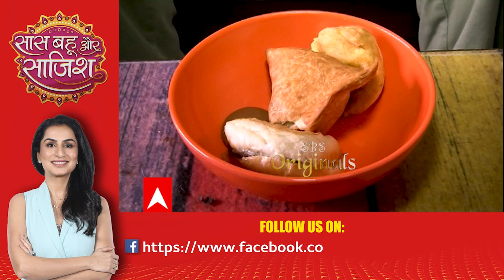A SPECIAL day with Sharad Malhotra | SBS Originals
Sharad Malhotra is an Indian actor who is most known for his work in Hindi television and films. In 2004, he made his acting debut in Princess Dollie Aur Uska Magic Bag, playing Prince Goldy. In Banoo Main Teri Dulhann, he played the lead part of Sagarpratap Singh, which was his first major role. Also, he played an iconic role in Bharat Ka Veer Putra Maharana Pratap. Watch SBS's special day with Sharad Malhotra.